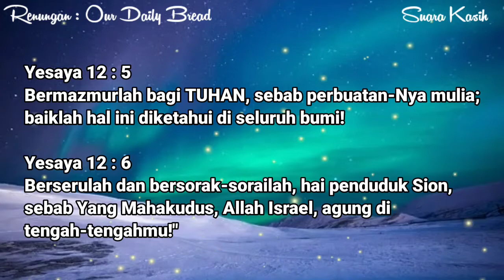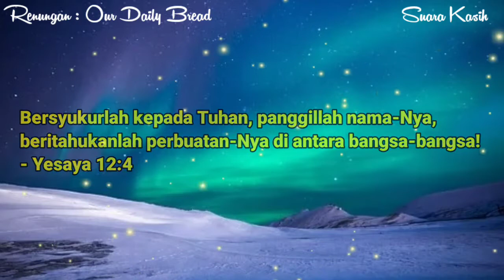Renungan Malam Kristen - Doa Malam - Suara Injil - Pohon Kehidupan Terbaru - Saat Teduh Malam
@Suara Injil
@Pohon Kehidupan
@Bill Mories Ambeta
@Renungan Malam Kristen Doa Malam
@Audio Alkitab
@Renungan Malam
@Pokok Anggur
@Renungan Saat Teduh
@Renungan Harian Kristen
@Doa dan Renungan Kristen-Doa Pagi-Doa Malam Hari
@RENUNGAN HARIAN RPJ: RENUNGAN PENYEJUK JIWA
@Kristen Motivasi
@Henny Kristianus
@Philip Mantofa
@Debby Basjir TV
@Lagu Rohani @Immanuel Production
@Rachel Mutiara
@NDC Worship
@GMS Church
@Andy Ambarita
@JPCC Worship
@Symphony Worship
@Gilbert Lumoindong